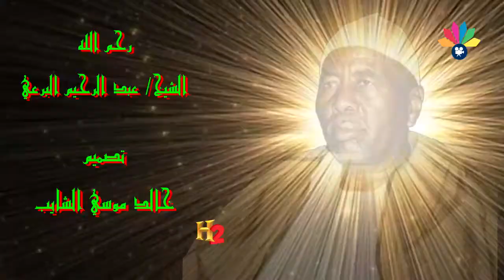أولاد البرعي الأوائل ــ أحمد جاد السيد ـ لمتين نطوف يا بني